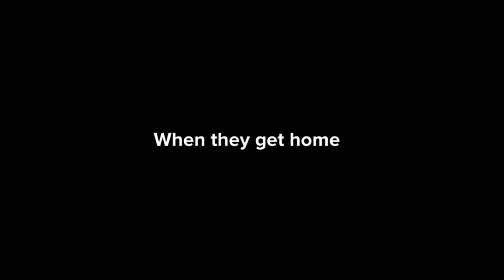Drawing Jeffy Gets Grounded But Is Reversed